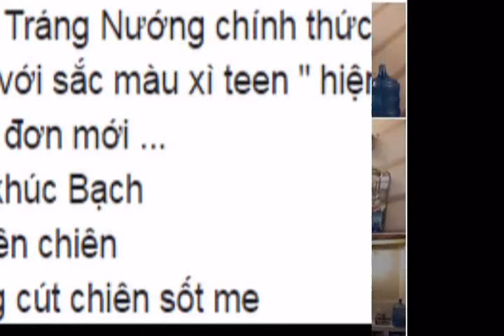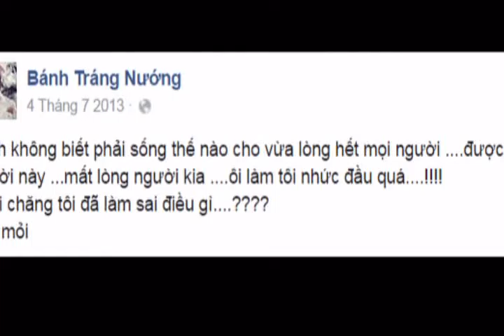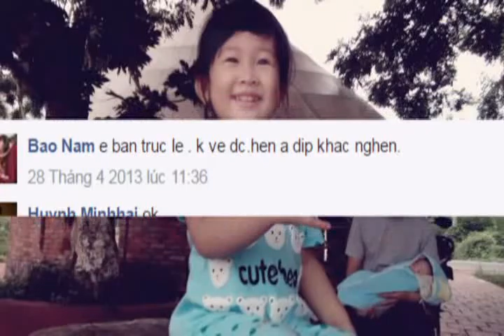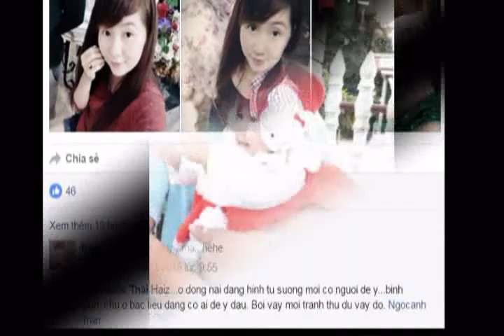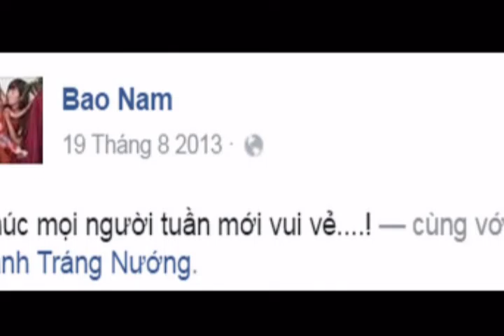Huỳnh My Đồng nai